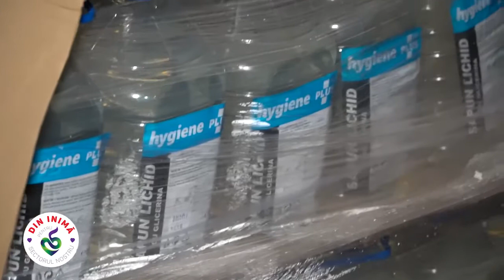Cristian Popescu Piedone❗️Depozitele Economat Sector 5 SRL, un fel de grota lui Aladin ✔️ABONEAZATE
❗️Am mers miercuri într-o vizită de lucru pe teren și am descoperit... ce credeți? Ați ghicit! Încă un depozit al Economat Sector 5 SRL plin de bunuri în valoare de zeci de milioane de lei.
🚨 Zeci de mii de cutii de arhivare, mii de pachete de șervețele umede, mii de role de șervețele, sute de paleți cu baxuri de hârtie A4 și A3, produse de papetărie, sute de stickuri de memorie, 3.900 de tablete, mii de kilograme de săpun lichid, sute de combinezoane, mii de pachete cu măști și mânuși, 179 de pachete cu pixuri Montegrappa, agende și bomboane franțuzești expirate, toate se află în depozitul Economat Sector 5 SRL din Jilava. Stau să mă gândesc dacă nu cumva avem vreo fabrică de hârtie, pentru că în ultimele luni am găsit sute de mii de topuri de hârtie în depozitele societății, și nu numai.
✅ Pentru că trebuie să avem o situație cât mai clară asupra risipei din banul public făcută de Economat Sector 5 SRL în ultimii ani, am solicitat consilierului local, Constantin Naciu, directorului interimar al Economat, Gabriel Crețu și directorului Direcției de Control, Bogdan Dragomirescu, să elaboreze un raport cu situația bunurilor, raport pe care să îl prezentăm în fața Consiliului Local la ședința din data de 28 ianuarie.
❗️E mult de muncă, e mult de săpat, dar nu ne speriem. Împreună o scoatem la capăt. Cetățenii Sectorului 5 pot afla adevărul direct de la sursă. V-am promis transparență și mă țin de cuvânt, așa cum am făcut-o și până acum. Este dreptul dumneavoastră, al cetățenilor din Sectorul 5, să știți ce au făcut foștii edili cu banul public! Nu ne oprim aici!